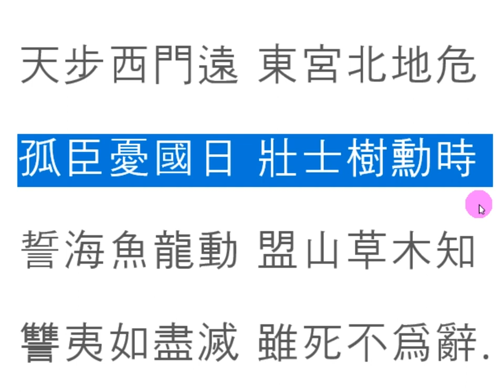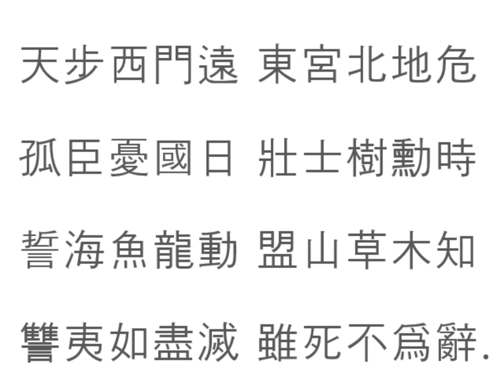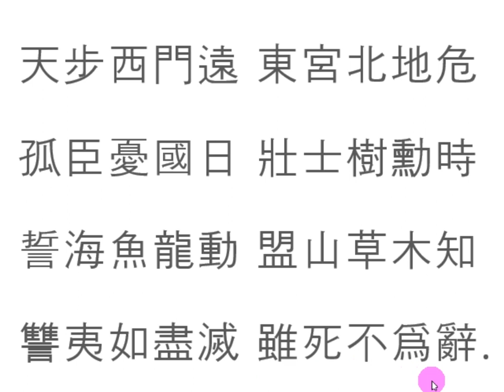漢詩강독 : 陣中吟_이순신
이순신 장군의 명시인 '진중음'입니다.
임진왜란 당시의 상황에서 자신의 심경을 읊고,
다짐을 피력한 멋진 시입니다.